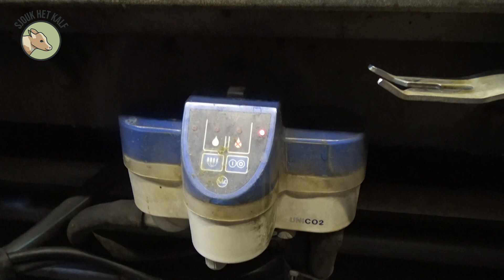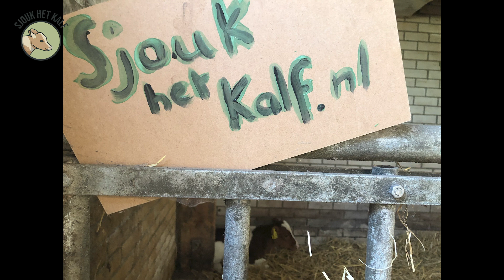Verhaal 5: Waarom heet Sjouk Sjouk en meer vragen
In april 2020 heb ik besloten een kalf te kopen. Een kalf dat ik twee jaar zal houden om samen met de boer en de vragen van jullie het verhaal te vertellen over 'zonder vlees geen melk'. In deze vijfde video (juni 2020) geef ik een doorkijk eerste vragen die gesteld zijn. In de volgende video's komen deze en andere verder aan bod.

Lees verder over het initiatief Sjouk het kalf op Heb je vragen? Aarzel dan niet deze via de website te stellen.

Sjouk het kalf is oordeelvrij.